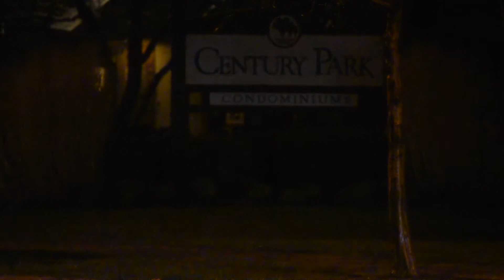Vernon Hills Shots Fired Incident - April 11, 2020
The Vernon Hills Police Department along with Mundelein Police Department, Buffalo Grove Police Department, and the Libertyville Police department assisted with shots fired call at around 11:22 P.M. on April 11 in Vernon Hills.